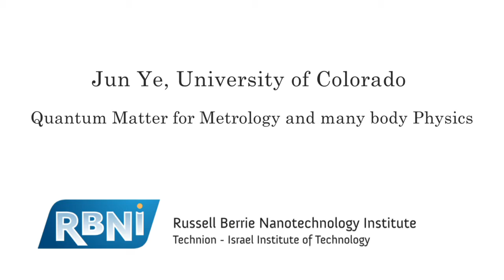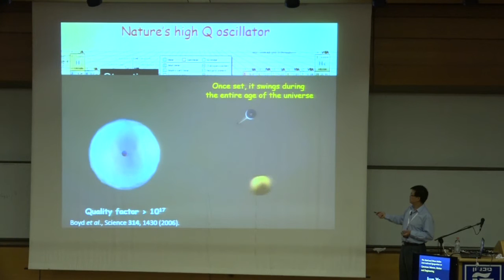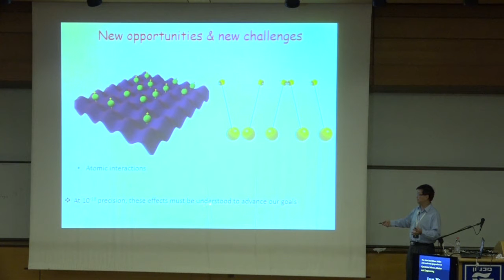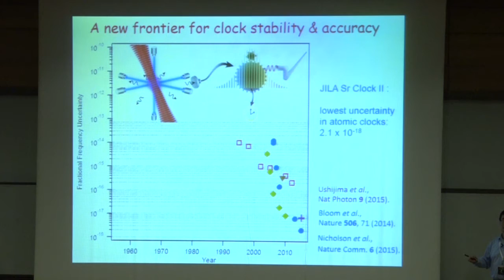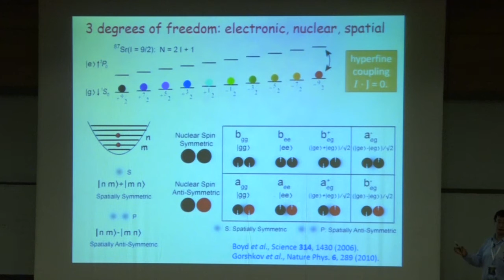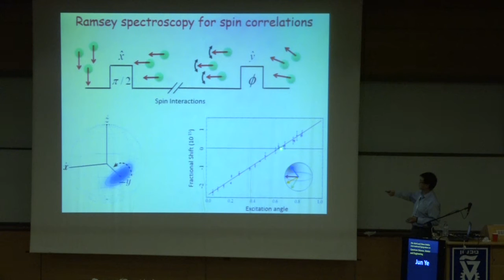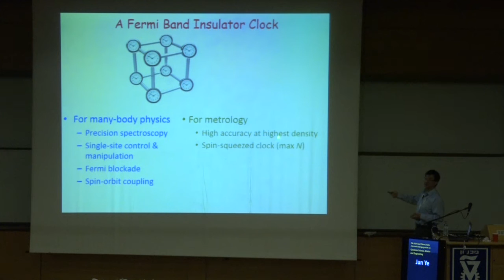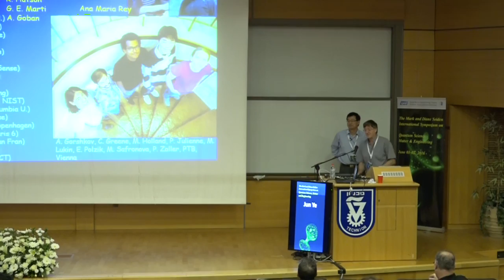Jun Ye at Technion Quantum Matter for Metrology and many-body Physics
Prof. Jun Ye of the University of Colorado at Technion-Israel Institute of Technology, lecture:
 Quantum Matter for Metrology and many-body Physics